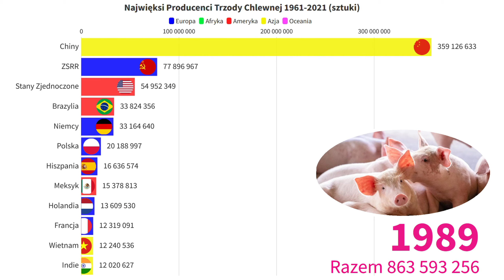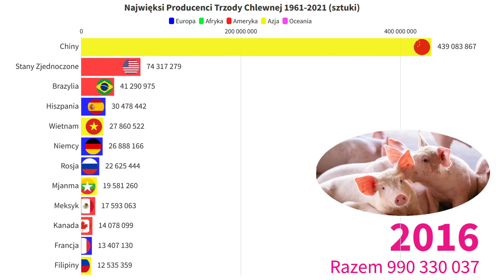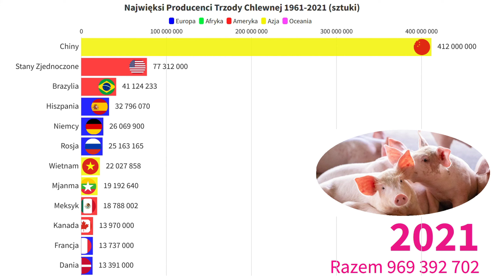Najwięksi producenci Trzody Chlewnej 1961-2021 (sztuki) 🐷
Animacja przedstawia kraje Produkujące najwięcej sztuk Trzody Chlewnej  od 1961 do 2021.
Zostaw subskrypcję i napisz jakie następne warzywo/owoc/zboże chciałbyś zobaczyć.

The animation shows the countries Producing Pig art from 1961 to 2021.
Leave a subscription and write what next vegetable / fruit / grain you would like to see.